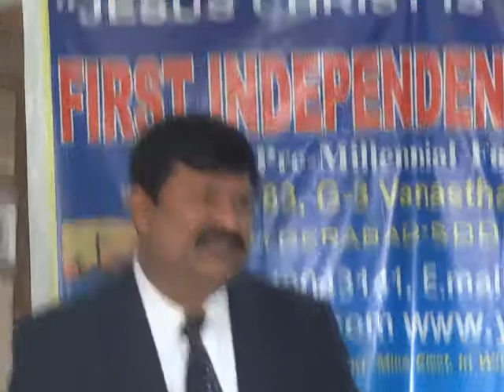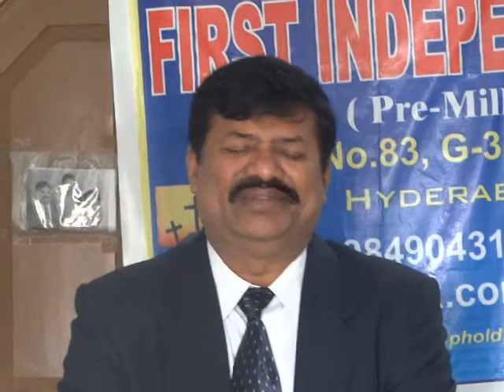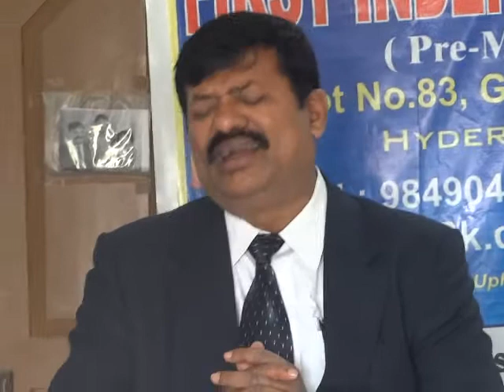MAQ05186.MP4 Sunday Worship at FIBC Hyderabad, INDIA, Pastor Sudhir Mondithoka 18th Nov 2012